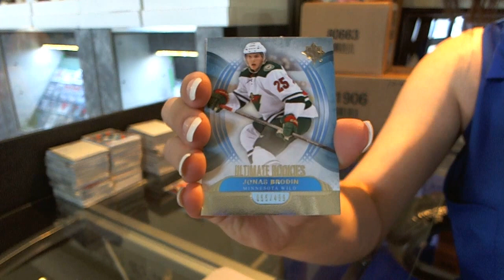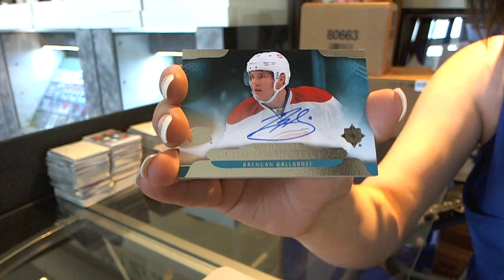bigjohn-42's 13-14 UD Ultimate Hockey Box Break